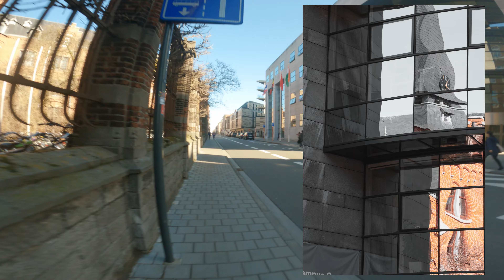Leuven Street Photography POV || Fujifilm X-T3 + Viltrox 85mm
Relaxing point of view (POV) photo session, where I take some pictures and do some street photography.

Location:
Leuven (Louvain), Belgium

Other Gear:
GoPro Hero 9
GoPro Chesty
Telsin ND filter 8 for Gopro

Software:
Adobe Lightroom Classic
Adobe Photoshop